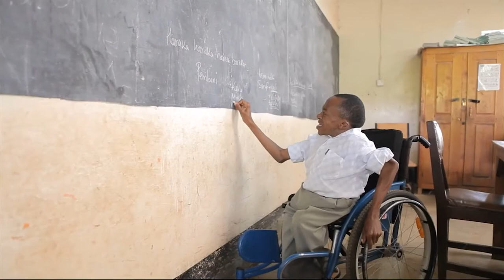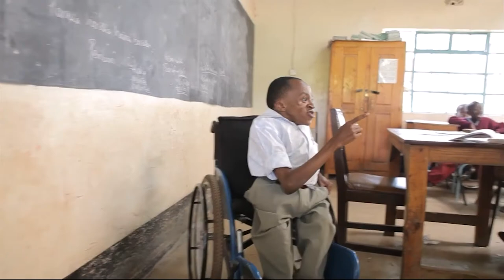Mission Work In Africa & The Middle East for 8 Years| Bethany Kids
Today we interviewed the Executive Director of Bethany Kids, Peter Lublink to talk about 8 years in the mission field overseas in Africa & the Middle East

• SIGN-UP- TheBlessingReport.com

Podcasts

l
Camera's: